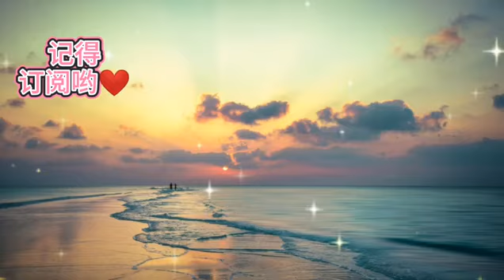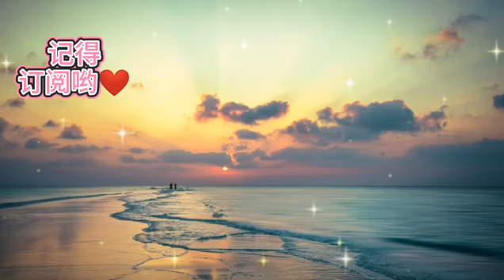最天使 【于潼/考其正】男女合唱版《原唱：曾轶可》最恨你那么久都不来见我一次 最爱你当远处传来你的相思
关注歌手：
于潼：

作曲 : 曾轶可
作词 : 曾轶可
编曲：潘柯夫
最好的那个天使 我最熟悉的字是你的名字
我们会有大大的房子 你会送我一首小诗
最坏的那个天使 我最爱画的就是你的样子
我们守着距离拉成的相思 温柔着彼此的言辞
我最爱的就是那个天使 爱到可以去死
爱到整个世界灯全熄灭 最后还要给你体贴
我最恨的就是那个天使 恨到可以去死
恨到快把自己的全部忘记 最后还要刺青铭记
最恨你那么久都不来见我一次
最爱你当远处传来你的相思
最容易想起 最难忘记
最想要得到 最害怕失去
最初的陪伴 最后的需要
最远的距离 最近的心跳
最后我说了我恨你
可是我恨你 就是就是
最后我说了我恨你 可是我恨你
可是我恨你 就是我爱你 我爱你
原唱：曾轶可 OP：上海天娱传媒有限公司
制作人：關丙晙楹/潘柯夫
吉他：潘柯夫，和声：潘柯夫
录音工程师：董明宇
录音室：C02，混音工程师：焦得森
混音室：C02
母带工程师：何欣
母带室：BANNER MUSIC BASE
监制：關丙晙楹
企宣：马越/陈钰彬
艺人合作总监：宫尹琳Rainie
艺人合作统筹：姚慧佳
出品/发行：百纳娱乐
分享于潼/考其正的单曲《最天使》 (来自@网易云音乐)

如果您对版权问题有任何疑问，请不要举报我们哦。
如果版权问题，请联系我们，我们会马上删除视频